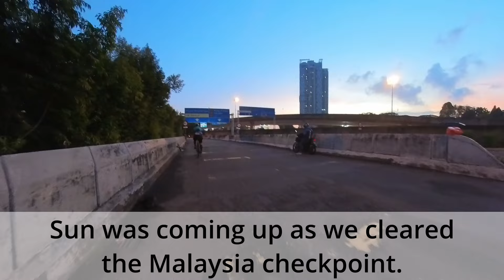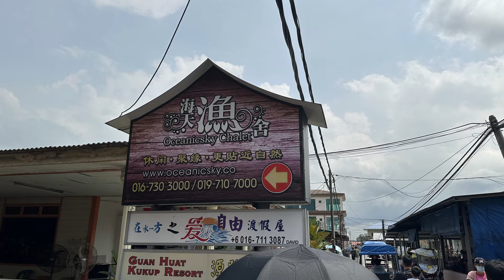CSC Kukup Cycling, 27-28 April 2024 Part 1: Singapore to Kukup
This is my first cycling trip with Civil Service Club (CSC) Cycling and Adventure Club since Covid and to Kukup. Highlight for me in this trip was cycling across the Woodlands Causeway, which my first time. There were many humps and wide metal floor grills which tested my cycling skills. I keep hoping my 360 camera will not drop off. Great to meet the many wonderful and friendly members that made me feel welcomed. Thank you CSC!